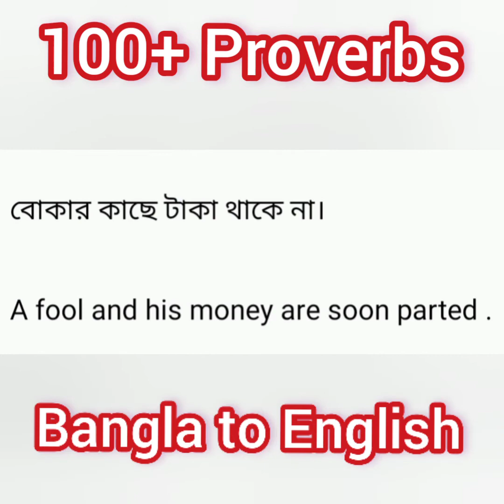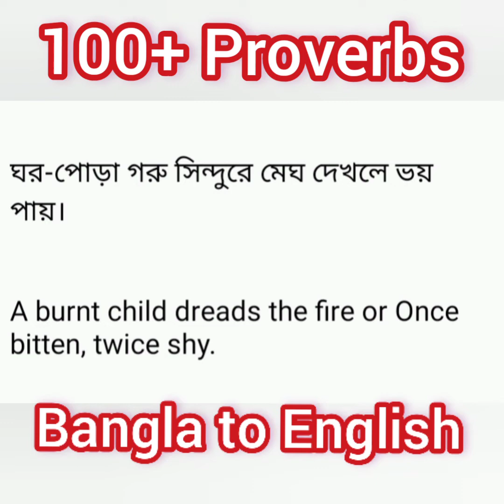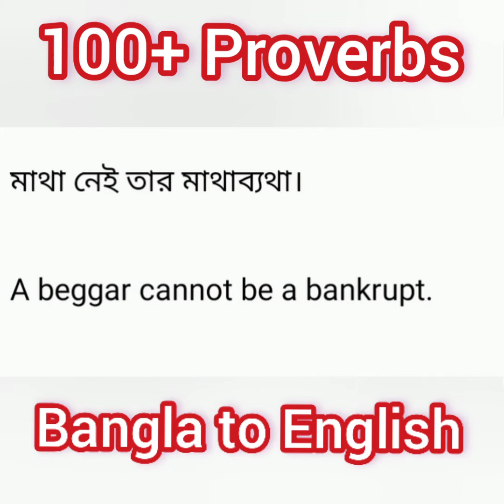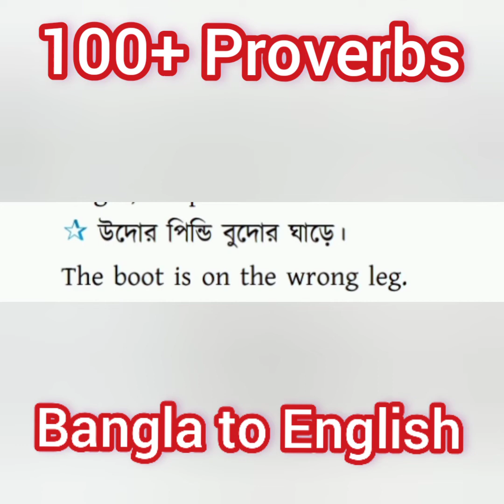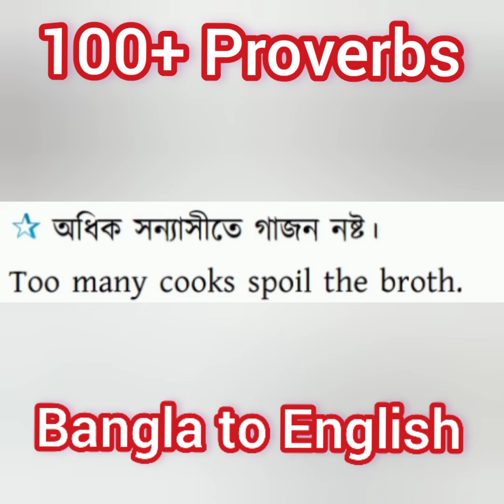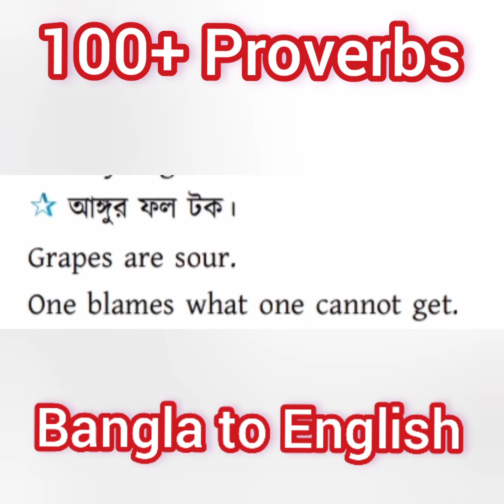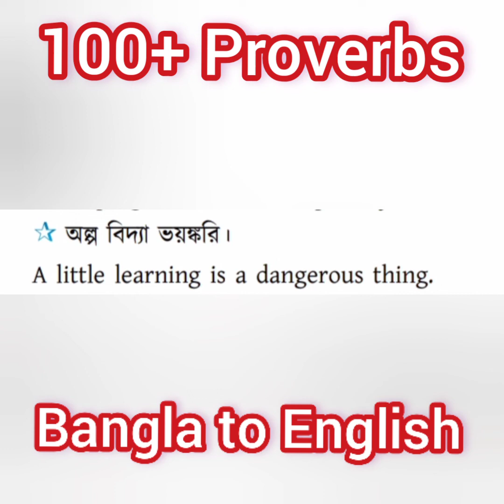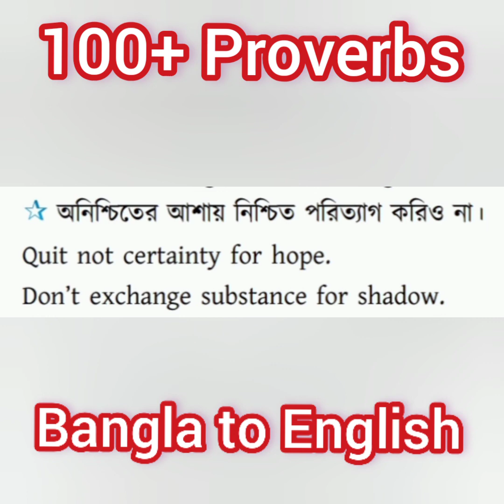প্রবাদবাক্যগুলো প্রাত্যহিক জীবনে ব্যবহার করতে হয়। Proverbs that we use in our daily life